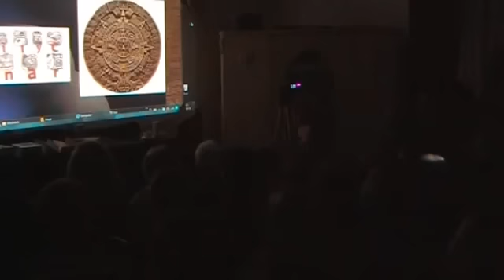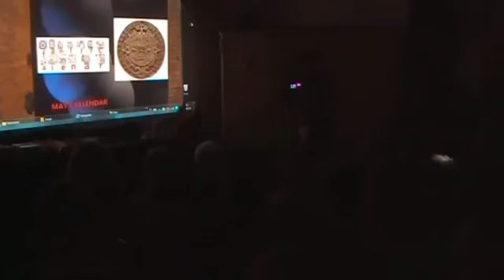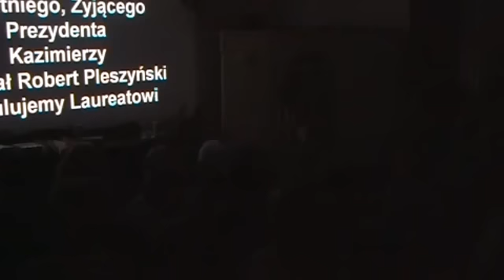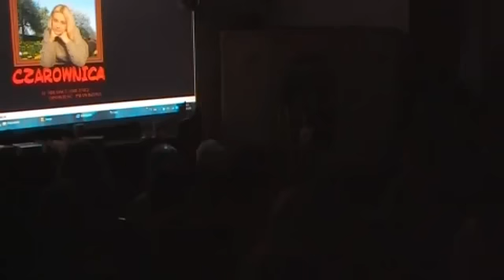Spotkanie autorskie Antoniego Koceli w Odonowie.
Wspaniałe spotkanie w Odonowie. film tylko dla inteligentnych.